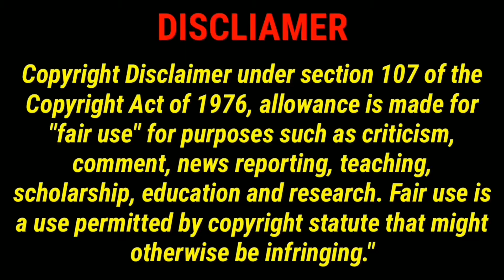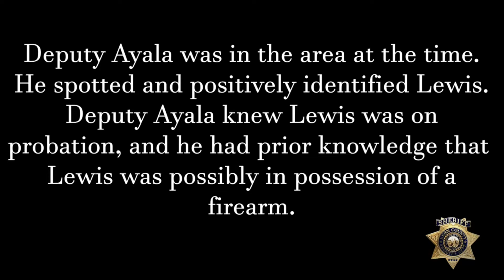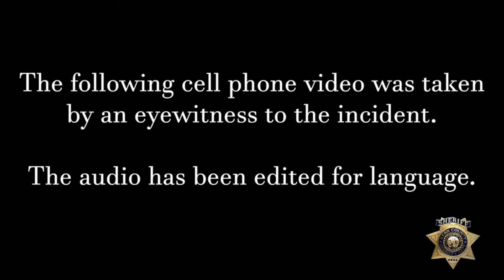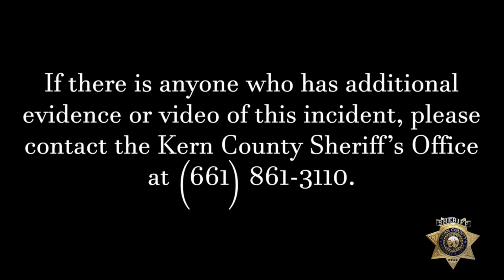Kern County sheriffs department officer involved shooting at Wienerschnitzel in Mojave Oct 2020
Kern County sheriffs department officer involved shooting at Wienerschnitzel in Mojave on Sierra Highway Oct 2020